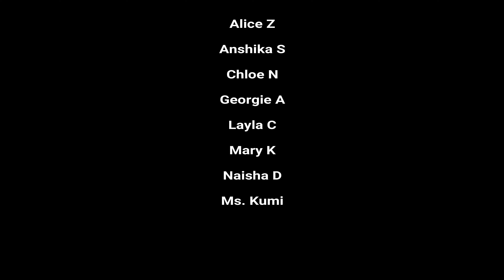Dance Crew Memories Video